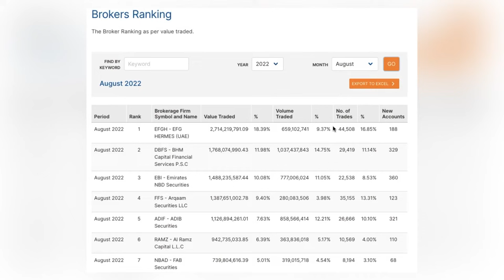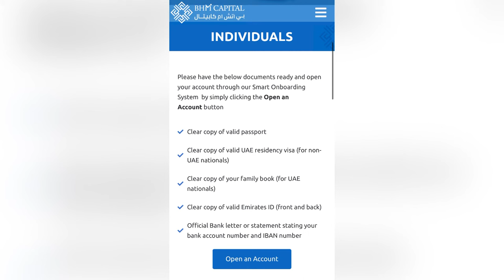How to open stock broker account in UAE 🇦🇪 | Malayalam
UAE യിൽ സ്റ്റോക്ക് മാർക്കറ്റിൽ നിക്ഷേപിക്കാൻ അറിയേണ്ടതെല്ലാം .   How to open stock broker account in UAE| Malayalam